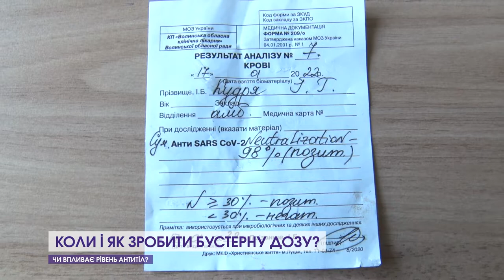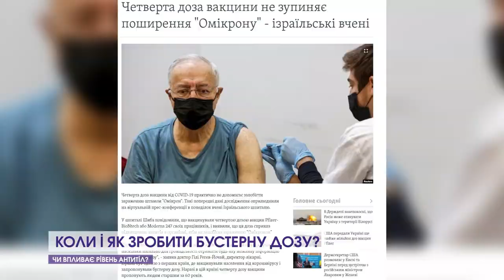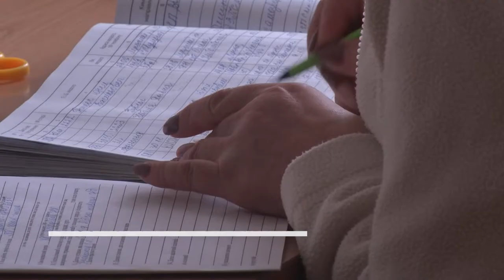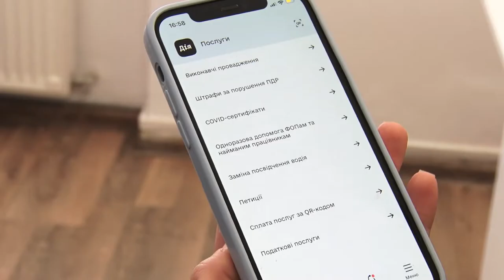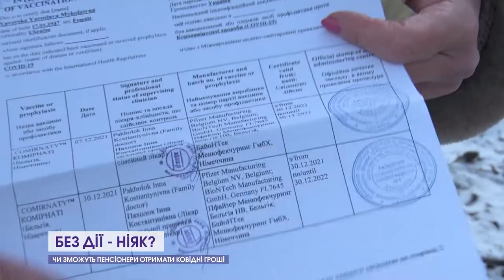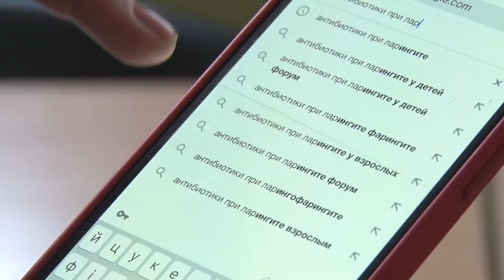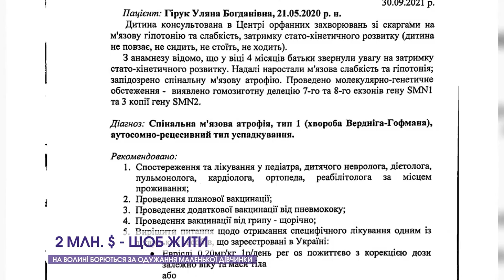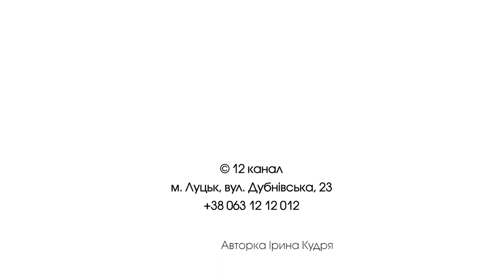Про головні події за останні 7 днів | На тижні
📌Чому селяни відмовляються вирощувати «борщовий набір»? Як довго  ми ще можемо купувати ліки без рецепта? Чи впливає рівень антитіл на захист від коронавірусу? Про це і не тільки у черговому випуску проекту «На тижні» з Іриною Кудрею!